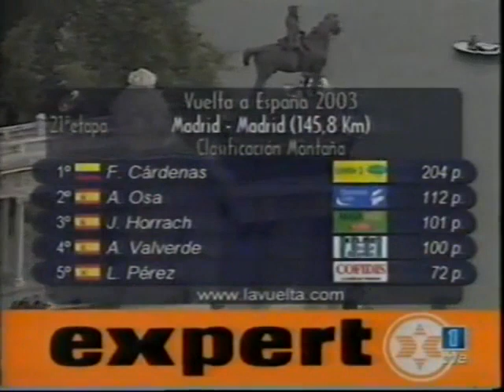Vuelta a España 2003 Etapa 21 Madrid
La etapa final con el tradicional paseo-homenaje de los corredores supervivientes, en donde el buen ambiente y las bromas son comunes antes de ponerse serias en cuanto se llega al circuito del Paseo de la Castellana para disputar allí el más que previsible último sprint. Bromas de las que fue protagonista el propio Nozal, como se ve en este vídeo

Por supuesto, tendremos aquí las ceremonias con los ganadores de las distintas clasificaciones, el pódium con los tres primeros y las entrevistas a los principales protagonistas de esta Vuelta a España 2003 conocida como la Vuelta de Nozal a pesar de la remontada final de Roberto Heras, por la brillante presentación en sociedad de un Alejandro Valverde que todavía hoy sigue siendo gran figura mundial,  y por el adiós de los patrocinadores de los dos equipos más importantes de este país durante cerca de tres lustros: el Banesto y la ONCE y cuya rivalidad, siempre a flor de piel, influyó en el desenlace final de esta carrera.

Clasificación final:
1. Roberto Heras (US Postal) 69h 31' 52"
2. Isidro Nozal (ONCE) a 28"
3. Alejandro Valverde (Kelme) a 2'25"
4. Igor González de Galdeano (ONCE) a 3'27"
5. Francisco Mancebo (iBanesto.com) a 4'47"
6. Manuel Beltrán (US Postal) a 5'51"
7. Michael Rasmussen (Rabobank) a 5'56"
8. Felix Cárdenas (Labarca-2-Café Baqué) a 6'33"
9. Unai Osa (iBanesto.com) a 6'51"
10. Luís Pérez (Cofidis) a 7'56"